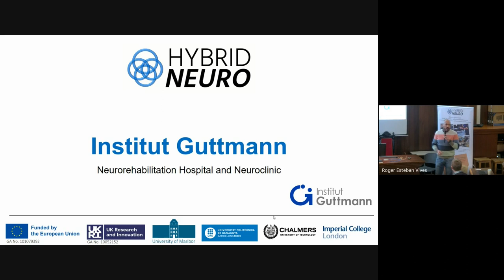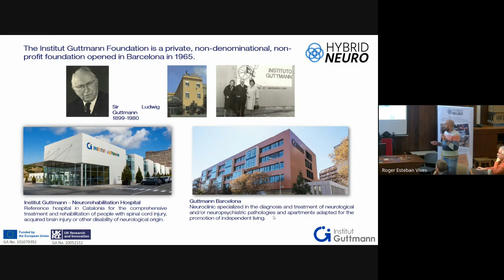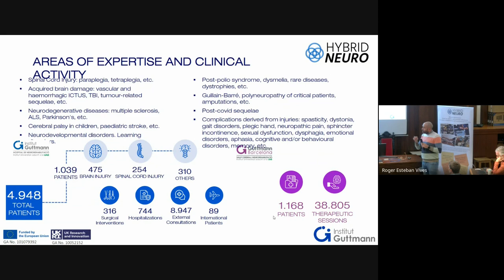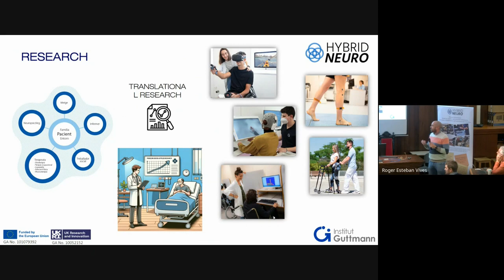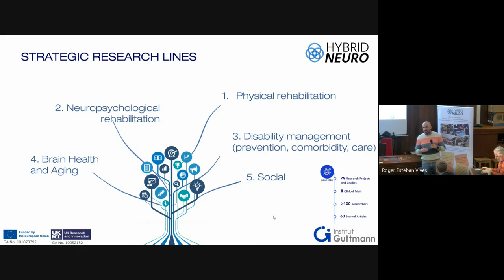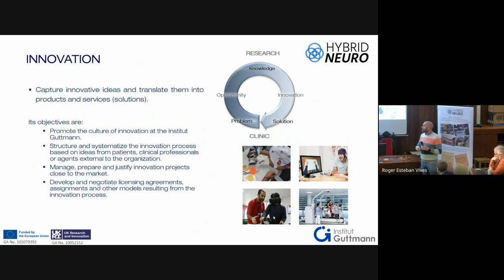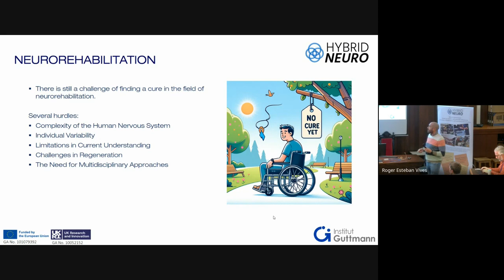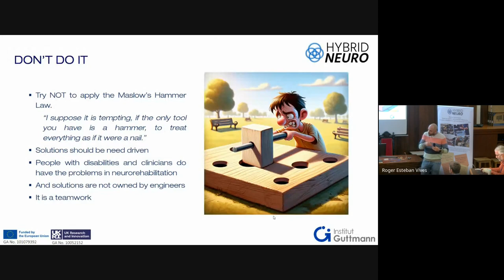BCN24 - Hospital and company presentations 1: Institut Guttmann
Video recording of a short presentation of the Institut Guttmann. This presentation was part of the HybridNeuro project's workshop "BCN24: A journey into brain activity", which was held at Universitat Politècnica de Catalunya (UPC) in Barcelona, Spain, from February 6th to 9th 2024.